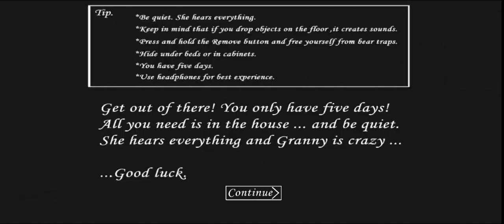"Surviving Granny: Can You Escape the Nightmare?"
( Granny ) . No Any Harmful Contents in this video Just For Fun And Entertainment Only.

Granny gameplay
Granny horror game
Granny escape
Granny tips and tricks
Granny secrets

Support :-